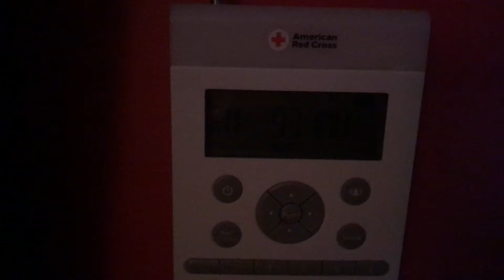Wxrt 93.1 Chicago Station ID